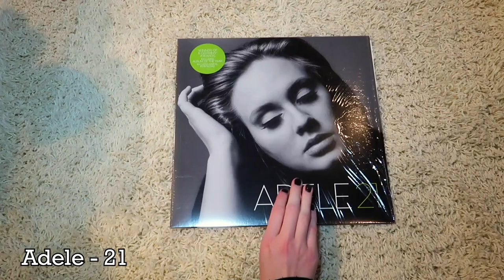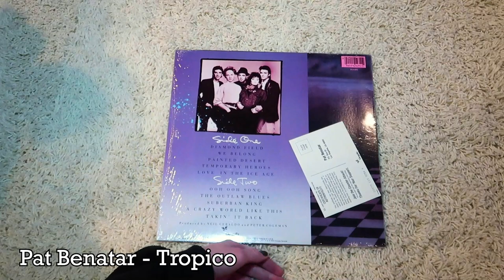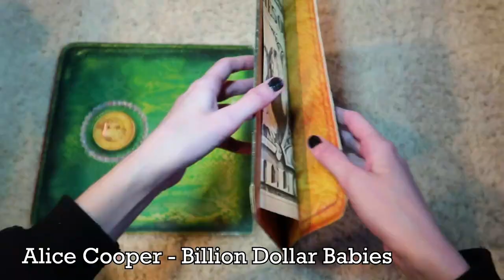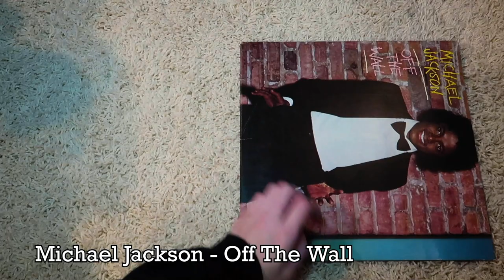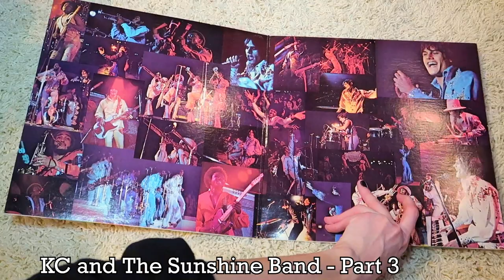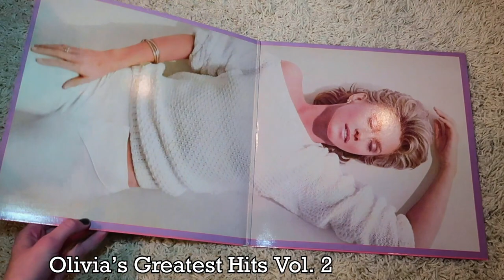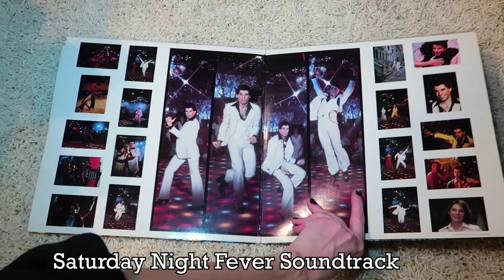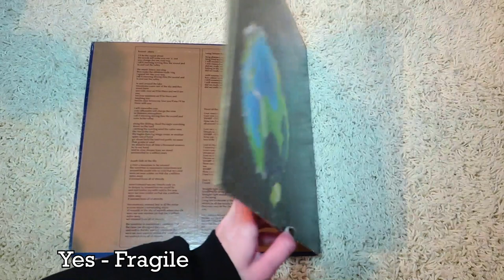My Parents Vinyl Record Collection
Today, we're taking a look at my parents diverse vinyl record collection!!